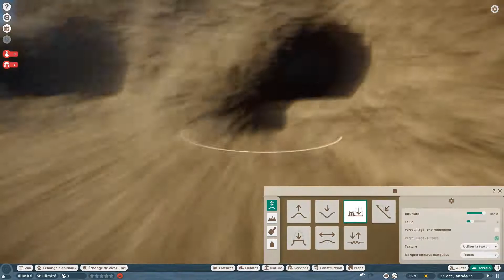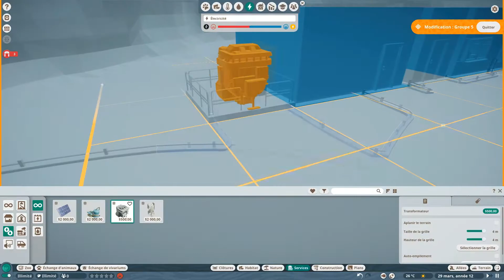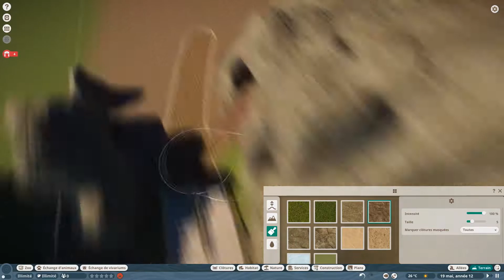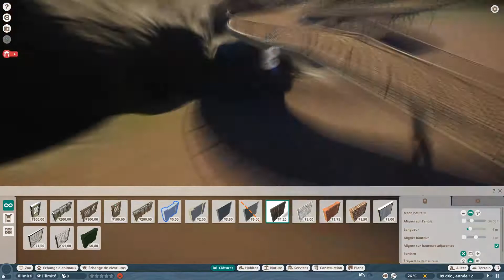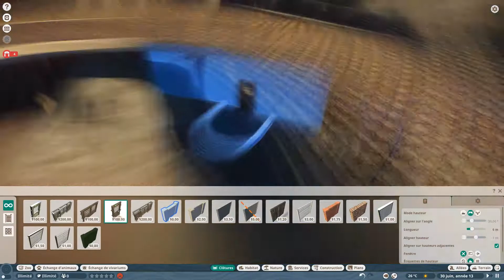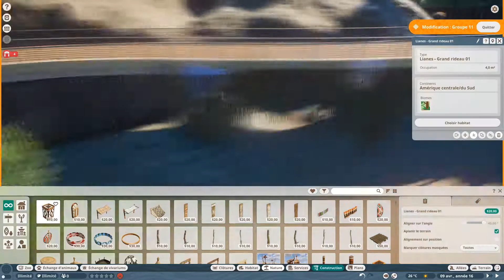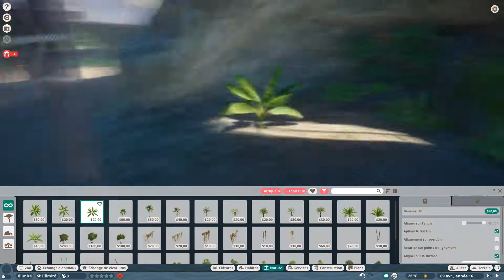Le premier enclos ! | Afric'Asia Ep.03 | Planet Zoo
Salut à toi ! Aujourd'hui je vous traite d'hippopotame nain non pas pour rien, car je les accueille dans mon Zoo !!!
Et oui on passe enfin aux choses sérieuses, mais en douceur, car on va voir mon premier enclos qui réunit des hippopotames nains, des okapis et des bongos. J'espère que cette première construction vous plaira. ^^

C'est ma troisième vidéo et même si j'aurais voulu éviter tous les "heeeeeeeuuuuum" dans ma diction, ils restent présents et un peu trop fréquemment selon moi. Ceci dit, je suis content, car je crois qu'il y a du progrès.
N'hésitez pas à me donner votre avis là dessus et de manière générale sur toute ma vidéo que ce soit dans ma construction de Zoo ou la vidéo en elle-même. Je serais très heureux de vous lire. ;)

Je vous dis à dimanche prochain pour un gros (voire un double) épisode sur le village des tortues !!! *0*